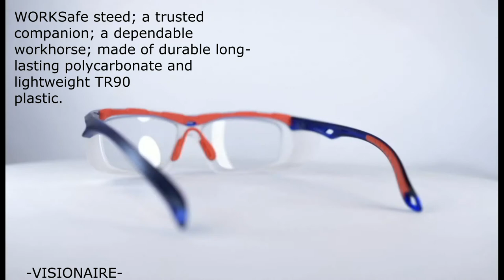360 STEED BLUE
WORKSafe steed; a trusted companion; a dependable workhorse; made of durable long-lasting polycarbonate and lightweight TR90
plastic.

For all-day comfort, the Steed sports a vented metal-free
frame that helps with fogged lenses and comfy rubber tips on
all skin-contact points. The Steed is also able to accommodate
extremely high prescriptions and high astigmatism.

Lightweight impact-resistant TR90 frame
Vented thermoplastic rubber (TPR browguard)
Dual density injected anti-slip skull-grip polycarbonate temples
Impact-resistant integrated TR90 side shields
Soft TPR universal-fit nose pads
Metal-free: does not contain any metal parts
Complies with ANSI/ISEA Z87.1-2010 and SS473:2011 standards